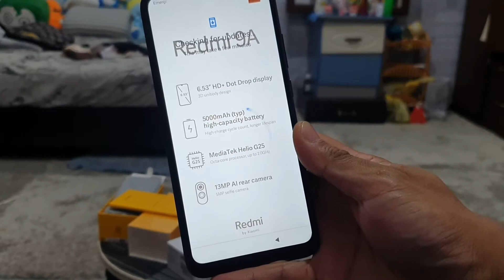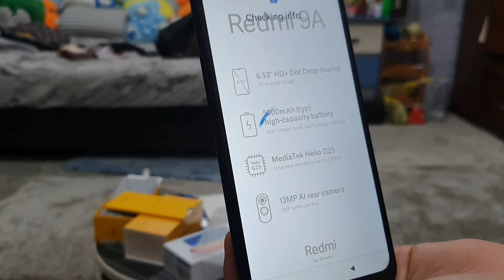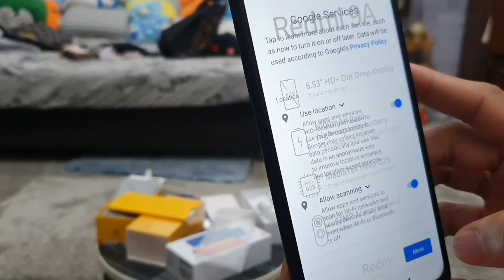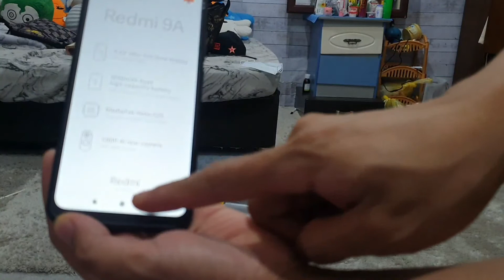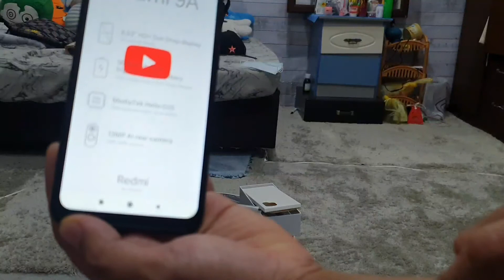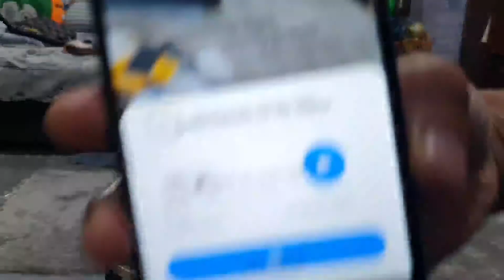Redmi 9A unboxing